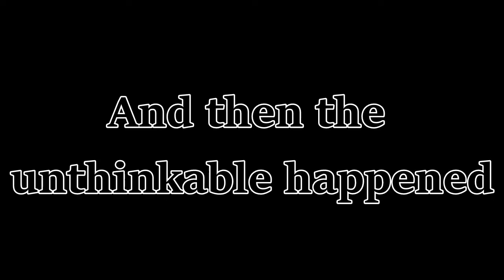The Bacon Line (Ep. 026: The Handcar of Doom)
Welcome to The Bacon Line, a railroad so nice we built it twice.